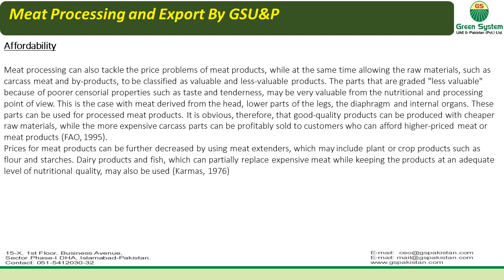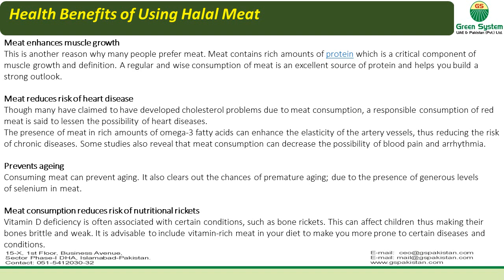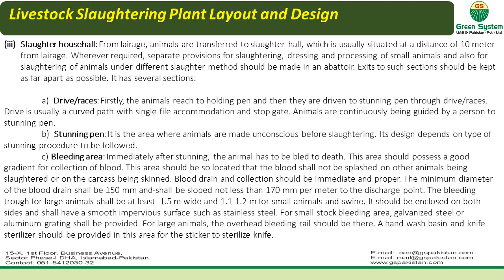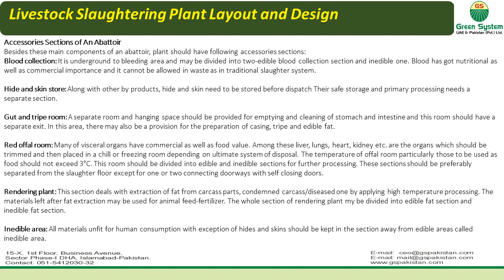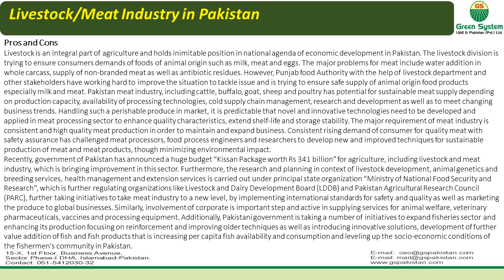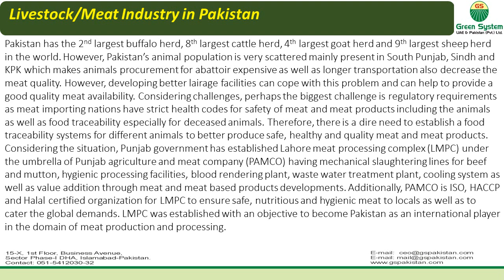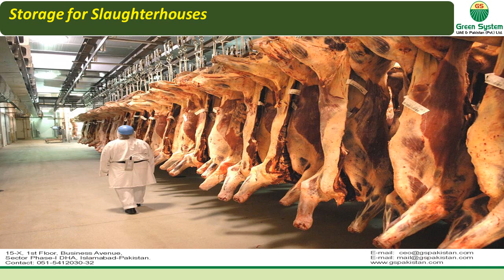Meat Processing and Export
here is the complete information for modern Meat Processing unit/Slaughterhouse by Green System UAE & Pakistan (PVT) Ltd.